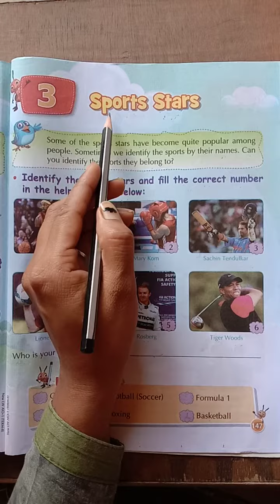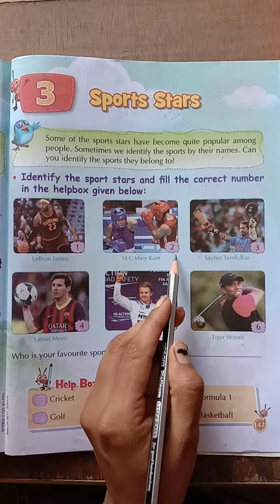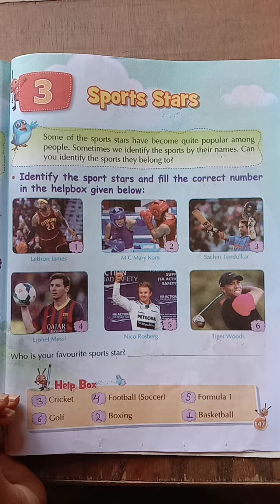2 nd-Term Class-1st Subject-GK Chapter-3 Sports Stars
S.S.N.H.S. School Semariya Class-1st Subject-GK Chapter-3 Sports Stars